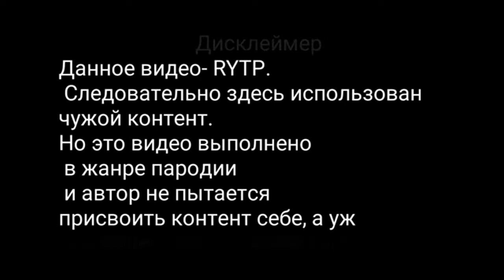Мир Якко RYTP